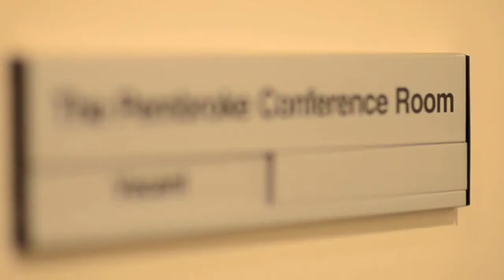Executive Offices Group Video HD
The Executive Offices Group provide London serviced offices at prestigious locations across the capital and also operate business centres in West London, Bristol, Leeds & Cambridge.